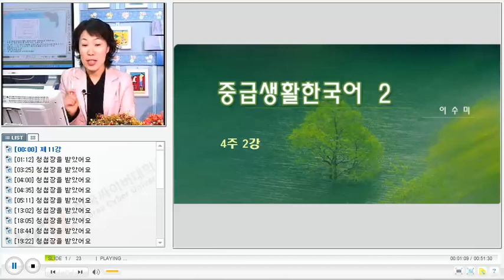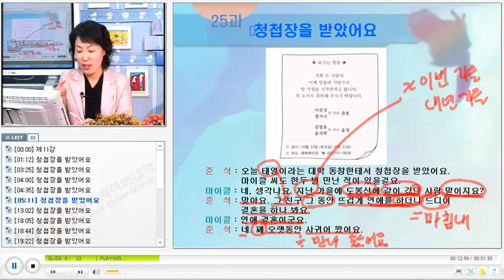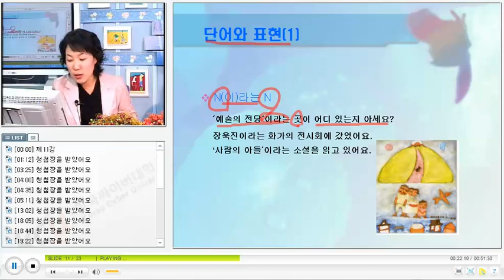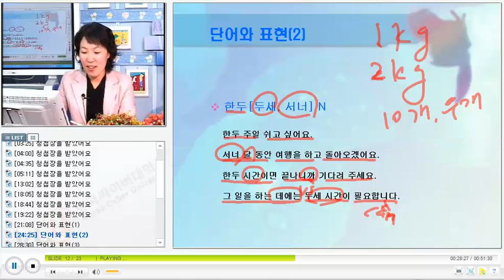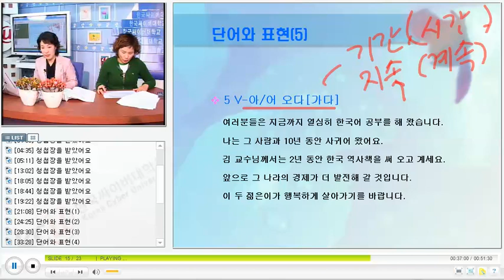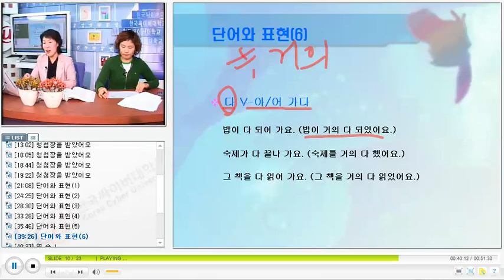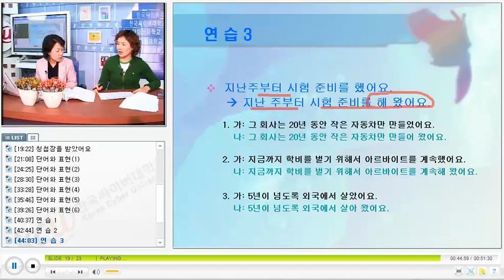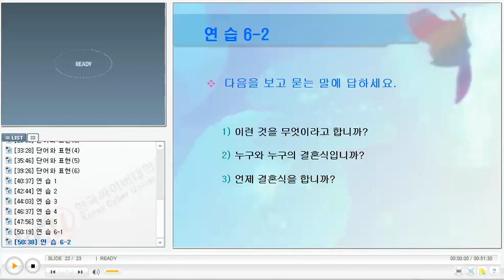베트남 한국어 회화 KCV Practical Korean Conversation for Vietnamese 2211